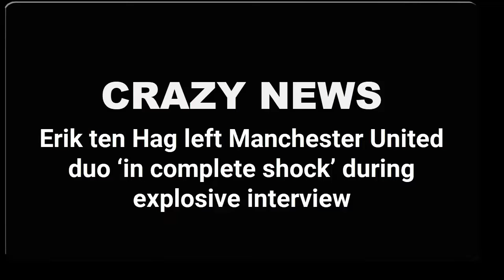Erik ten Hag left Manchester United duo ‘in complete shock’ during explosive interview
Erik ten Hag stunned Manchester United’s hierarchy in a no-holds-barred interview in which he demanded an overhaul behind-the-scenes before committing to the club.
The Dutchman is believed to have verbally agreed a three-year contract with the Red Devils – with the option of a fourth – though will not be officially announced until after the Dutch Cup final with United keen to avoid disrupting Ajax’s season.